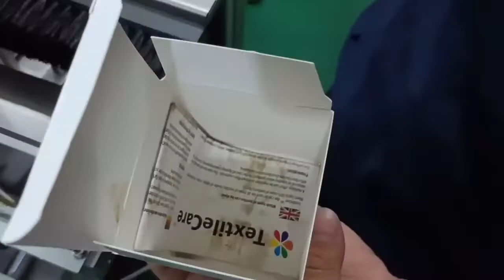Automatic pencil boxes | Auto candy Cartoning Machine | ice-lolly Cartoning Machine